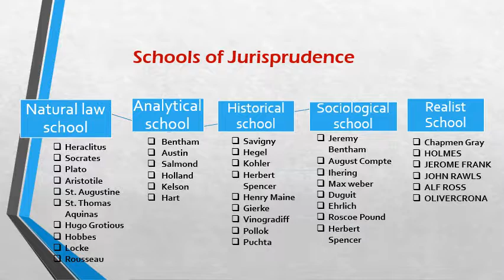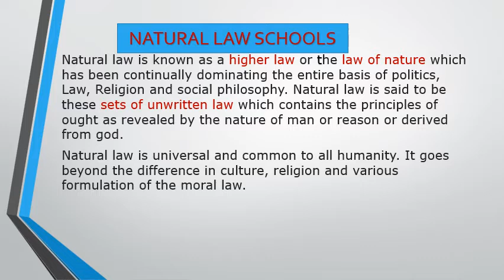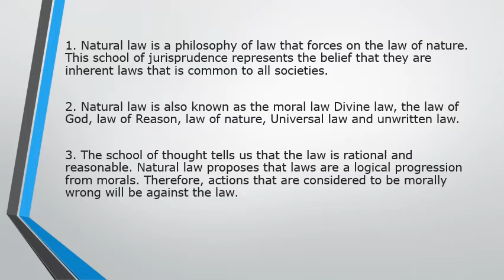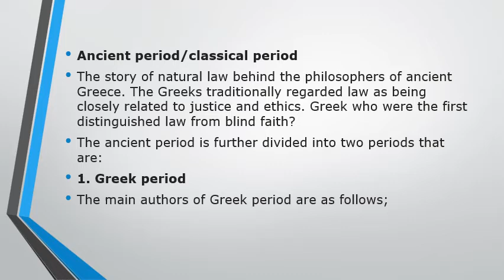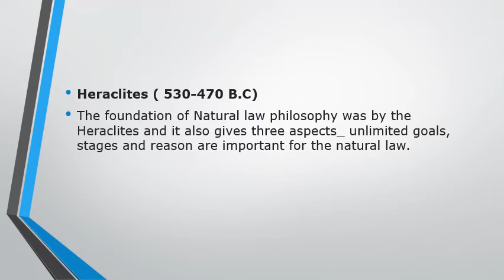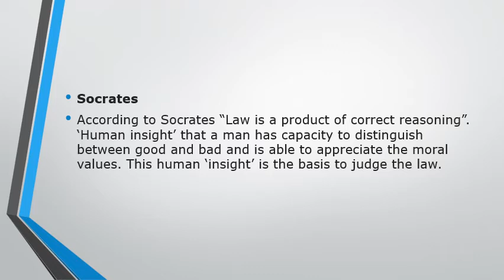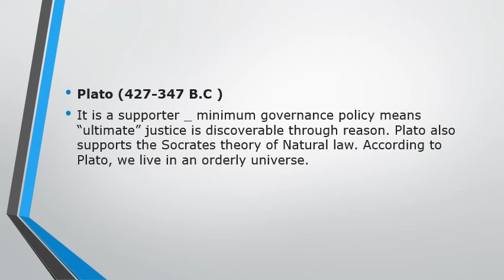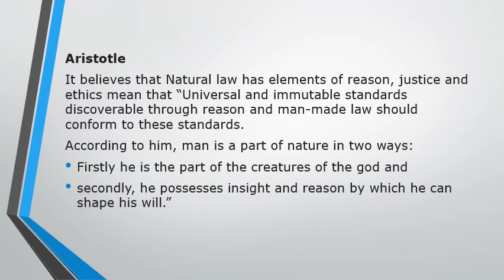Natural law School